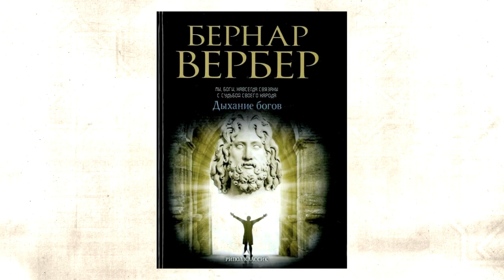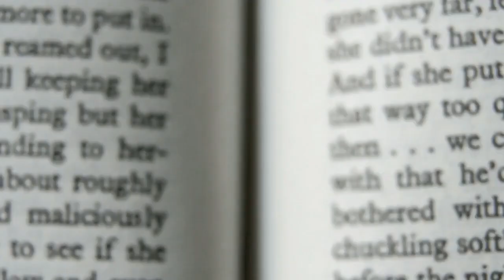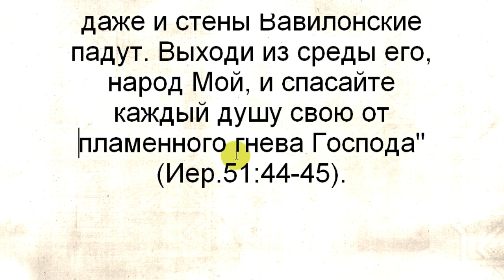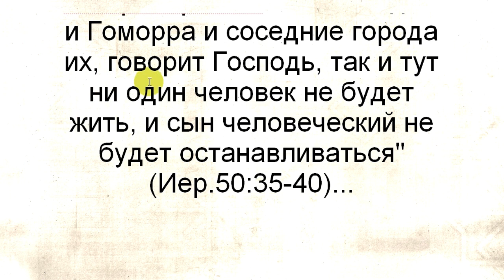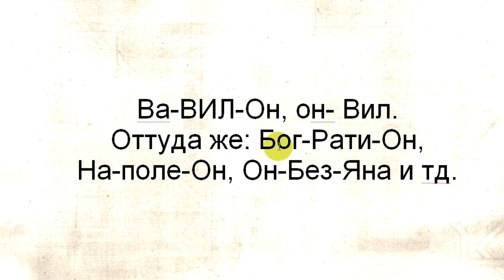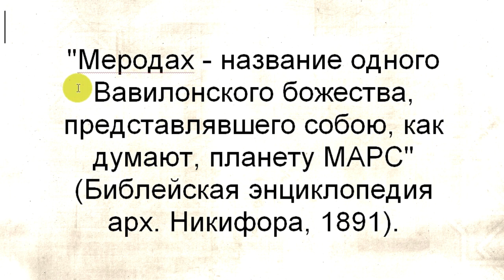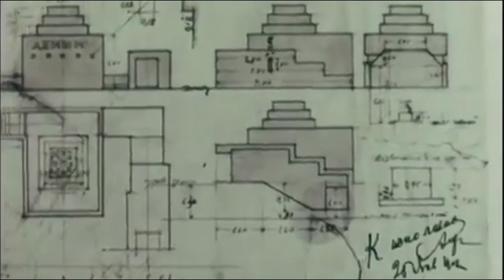Возможно Вавилон нашей эпохи это Москва, а мавзолей это зиккурат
► Автор: Mr.Anderson